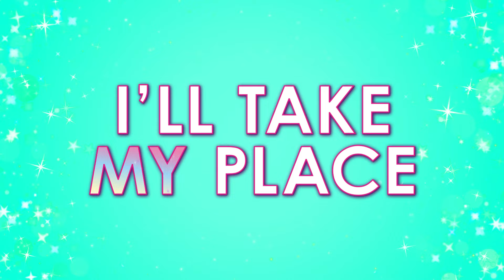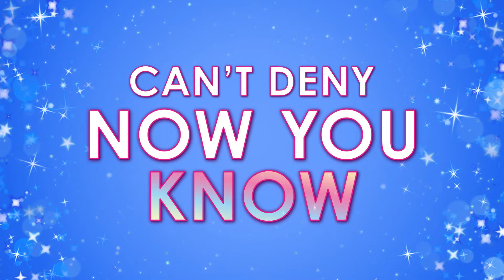Barbie A Touch Of Magic | LYRIC VIDEO | "Center Stage"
Sing & dance along to "Center Stage!" A new music video from Barbie A Touch Of Magic Season 2. Available April 18th, 2024 on Netflix!

Listen to "Center Stage" on streaming platforms here: Barbie.lnk.to/CenterStage